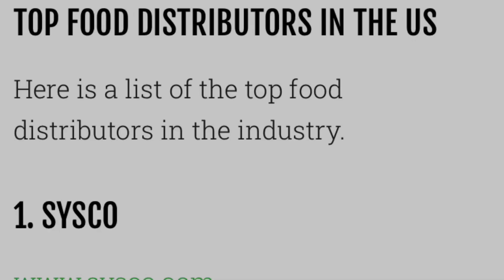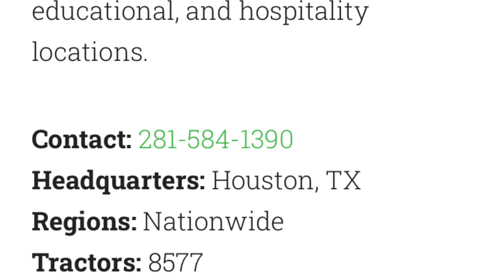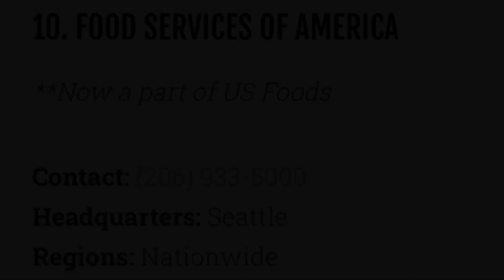These are the top 10 food service distributors in the U.S. | This list might surprise you!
Here are the top 10 food distributors in the USA! The ranking was based on the amount of tractors on the highway for each company and also the amount of distribution centers. Food distributors are independent companies that specialize in supplying food to restaurants, grocery retail stores, food service operators, caterers, institutions, & other organizations.